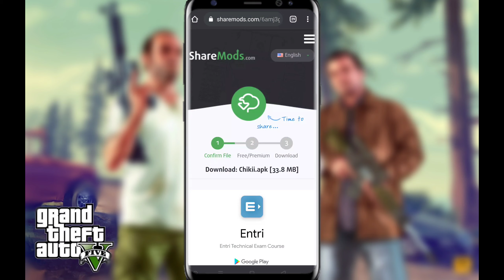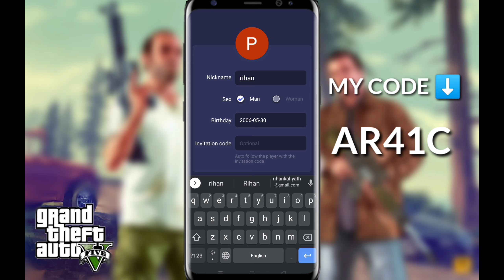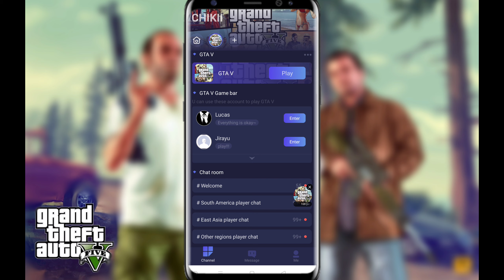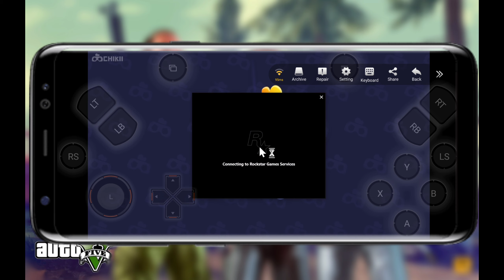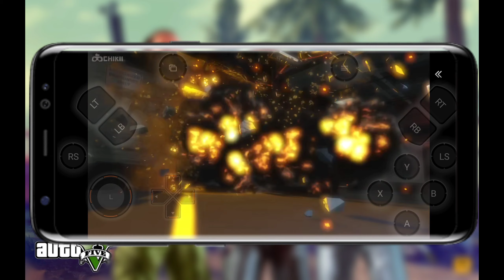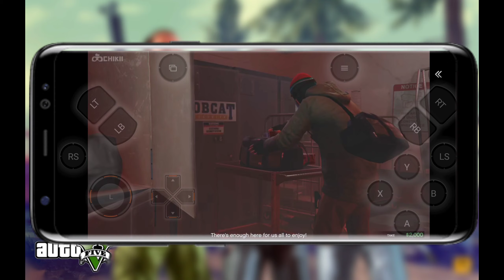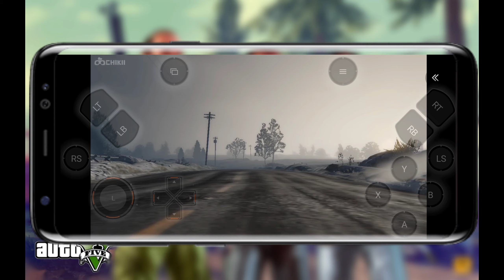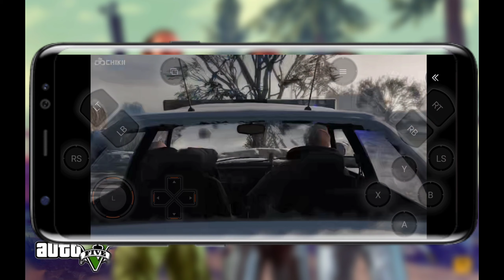HOW TO PLAY GTA 5 IN MOBILE [] 100% WORKING [] WITH GAMEPLAY 🤗 [] TRUE GAMER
• INVITATION CODE :- AR41C

✳️ sᴏᴄɪᴀʟ ᴍᴇᴅɪᴀs🔁

📱 ᴅᴇᴠɪᴄᴇ ᴜsɪɴɢ : ʀᴇᴀʟᴍᴇ x2

ɴᴏᴛᴇ : ʀᴇ ᴜᴘʟᴏᴀᴅɪɴɢ ᴏᴜʀ ᴠɪᴅᴇᴏ ᴡɪᴛʜᴏᴜᴛ ᴏᴜʀ ᴘᴇʀᴍɪssɪᴏɴ ɪs ᴘʀᴏʜɪʙɪᴛᴇᴅ

ɴᴏᴛᴇ : ʙᴀᴄᴋɢʀᴏᴜɴᴅ ᴍᴜsɪᴄ ɪs ɴᴏᴛ ᴍɪɴᴇ
ᴄʀᴇᴅɪᴛ ʀᴇsᴘᴇᴄᴛɪᴠᴇ ᴏᴡɴᴇʀs..
🎵 VIDEO BACKGROUND MUSIC 🎶
🔊 Adrian von Ziegler - Child of the Highlands